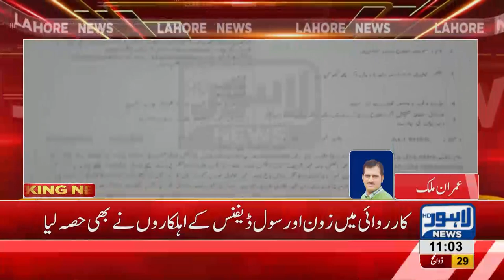Illegal go-down under bridge sealed by DC Lahore, team